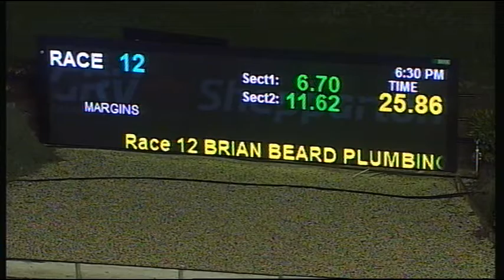SHP THU 19 JUL 18 R12